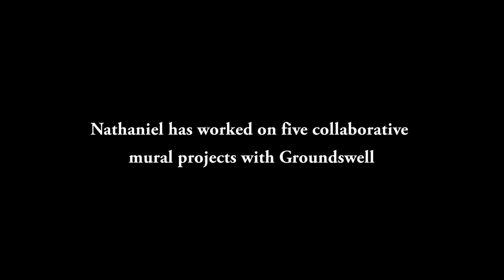Nathaniel James, Youth Artist on Groundswell's Collective Impact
Youth Artist Nathaniel James talks about his work participating in Groundswell's public artmaking programs.